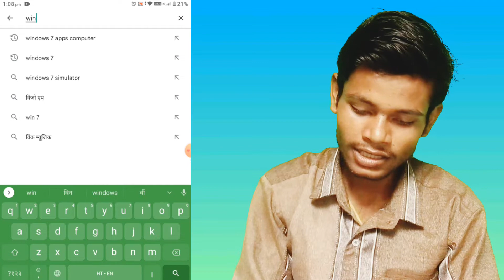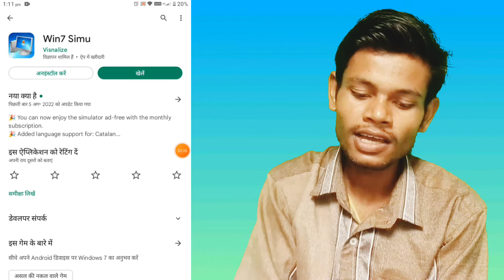mobail se typing karna seekhe videos ssc stenographer typing